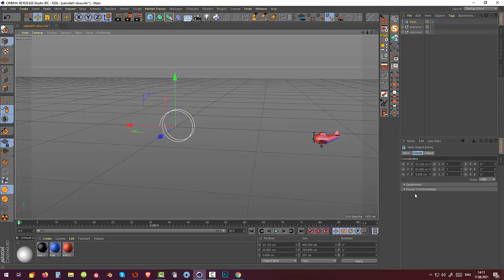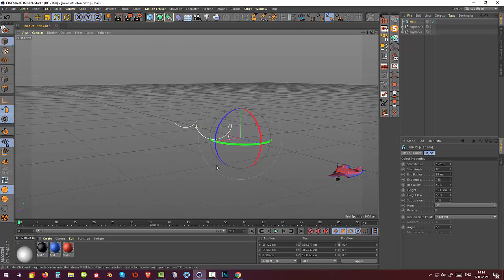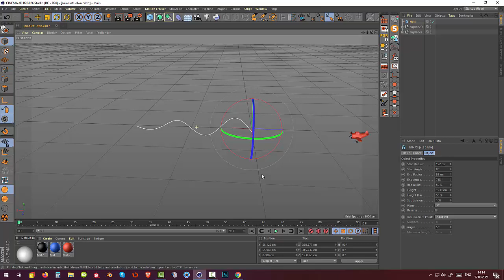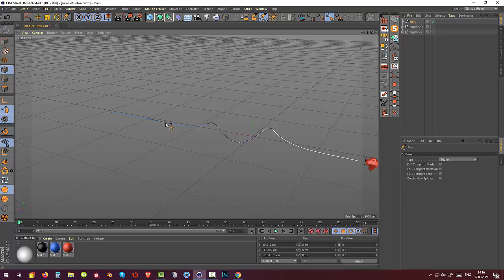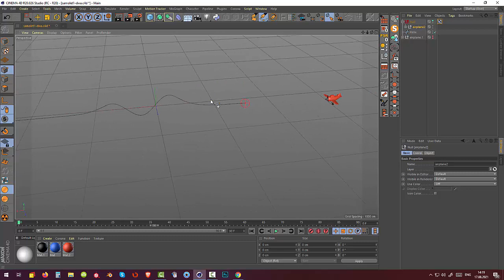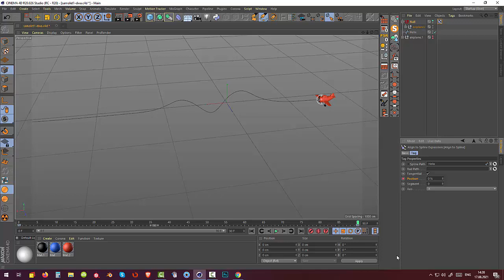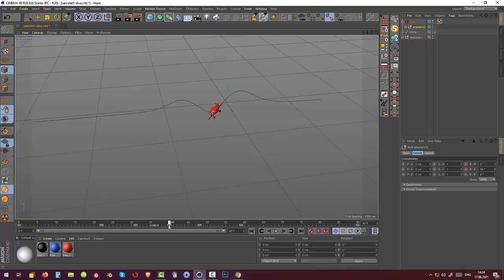11.Cinema4d. Modeling and Animation. Замедление движения (slowmotion) часть1